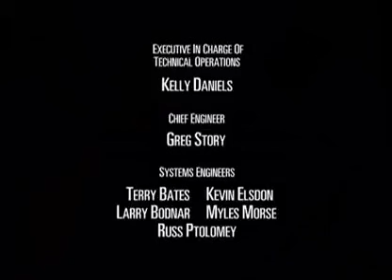Beast Machines Capitulo 25 latino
Beast Machines Capitulo 25 - Juego Final Parte Dos: Cuando las Leyendas Caen audio latino